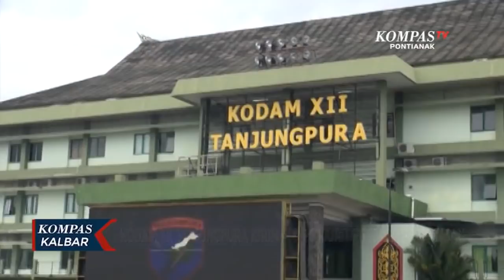Kodam XII Tanjungpura Kirim 450 Prajurit TNI ke Perbatasan Indonesia-Malaysia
KUBU RAYA, KOMPAS.TV - Kodam XII Tanjungpura memberangkatkan 450 personel untuk menjaga perbatasan Indonesia-Malaysia. 450 prajurit TNI tersebut merupakan Batalion Infantri 407 dari Kodam 4 Diponegoro Jawa Tengah.

Para prajurit itu akan menempati pos bagian timur Kalbar, mulai dari Kabupaten Sanggau sampai ke Kapuas Hulu. Dalam upacara pemberangkatan pamtas itu, Pangdam XII Tanjungpura menitipkan pesan agar para prajurit menjalankan tugas dengan baik.

"Tugas yang dilaksanakan adalah mereka akan menjaga keamanan dan situasi di wilayah perbatasan antara RI dan Malaysia di sektor timur," tutur Pangdam XII Tanjungpura, Mayjen TNI Muhammad Nur Rahmad.

Prajurit pamtas tersebut akan menjaga sebanyak 2.417 patok wilayah dan 250 km perbatasan RI-Malaysia. Mereka akan bertugas selama sembilan bulan ke depan.

Simak informasi lain dari Kabupaten Kubu Raya dan Kalimantan Barat di kanal YouTube KompasTV Pontianak.